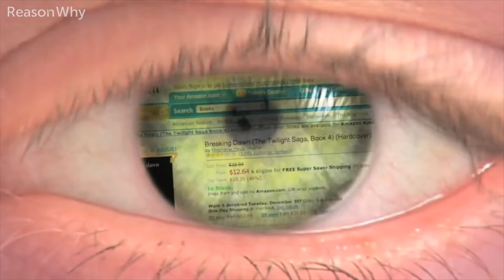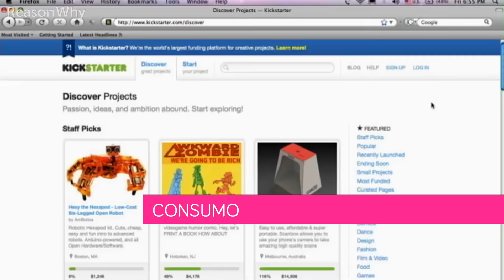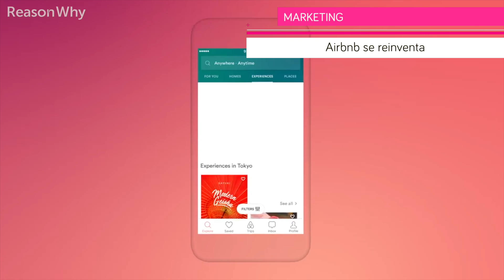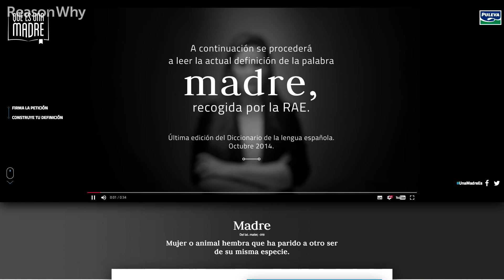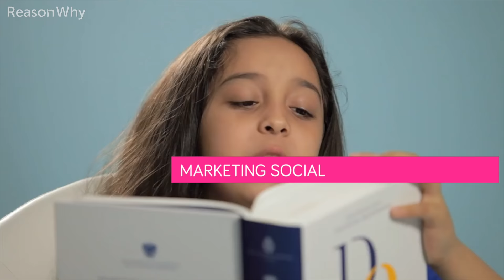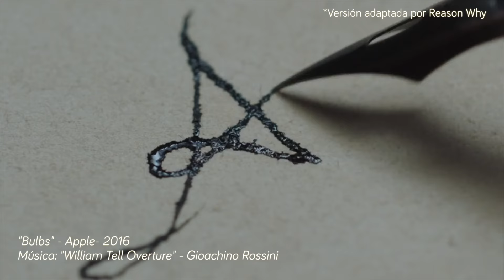Informativo de Reason Why - 21 nov. 2016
Informativo Reason Why: Javier Guadiana y Natalia Marín repasan la Actualidad del Marketing y la Publicidad